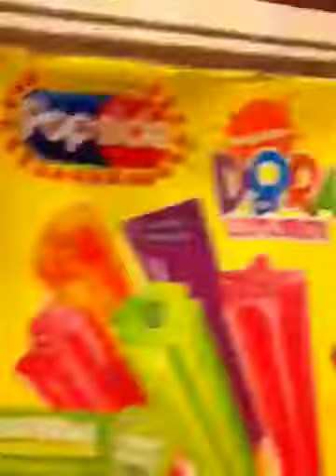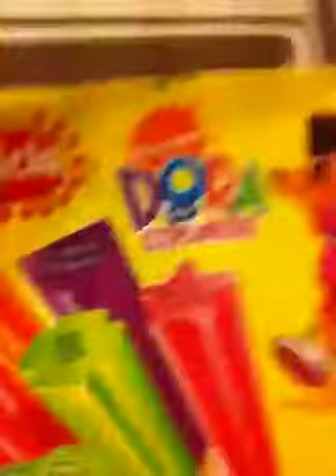Vlogin It Up At My Apartment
Send me stuff to: 3750 Midland Drive # 149 Roy Utah, 84067